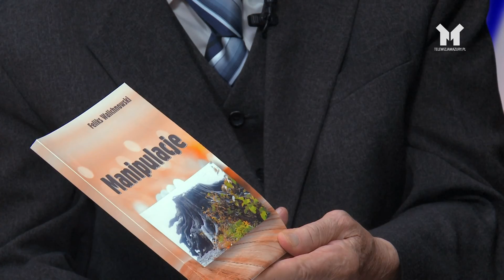ROZMOWA DNIA - dr Feliks Walichnowski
Socjolog, dziennikarz i nauczyciel akademicki, pisarz i wydawca, regionalista